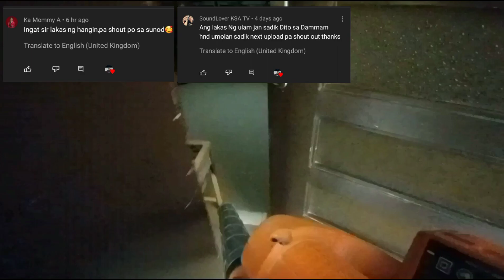ARAW ARAW ANG DUST BLOWER TIME | EP47-2022 BUHAY FAMILY DRIVER SA SAUDI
WASSAP WASAK PO MGA KAKILU..
KUMUSTA PO KAYONG LAHAT NGAYON NA LANG PO ULIT NAKAUPLOAD ..